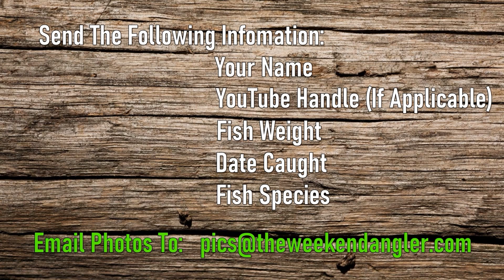Catfish Weekly Bragging Board: Week of September 18, 2023